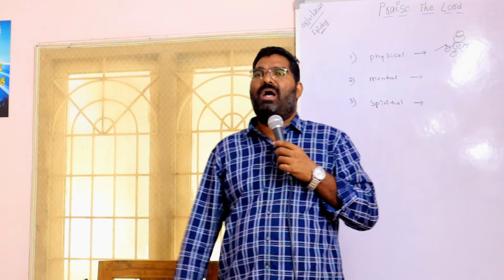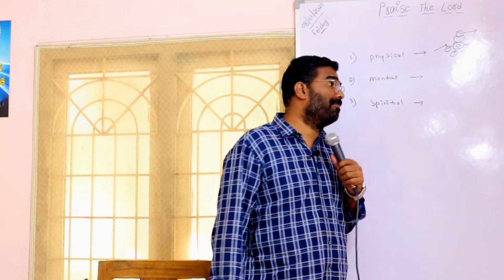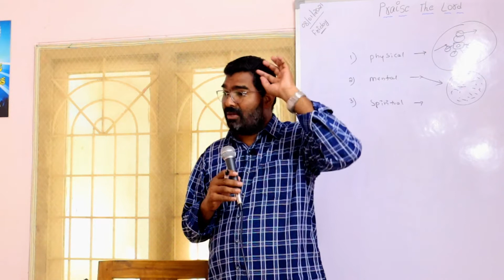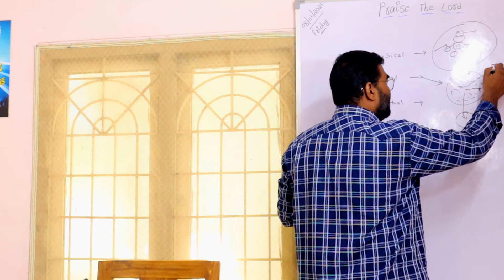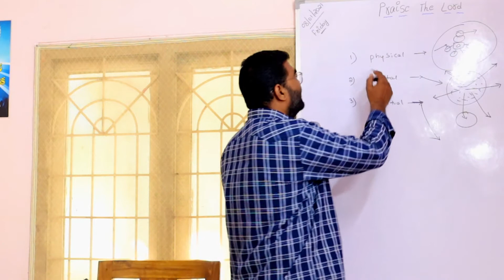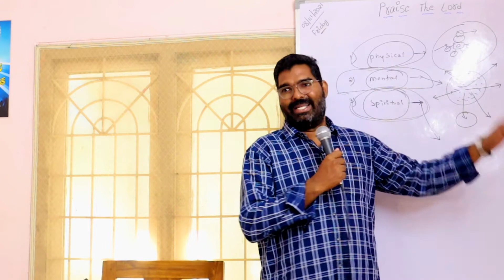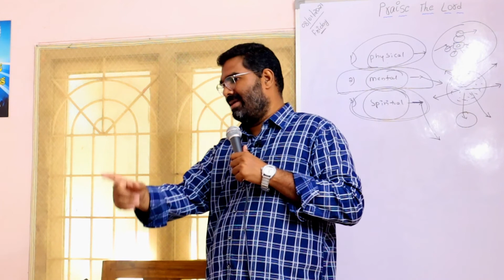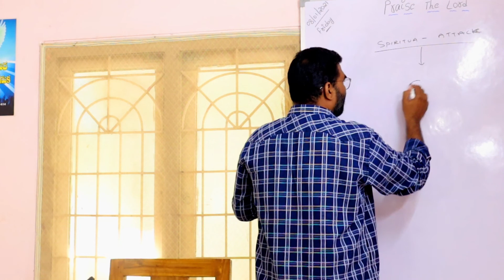Evil Spirits Attack On Us || Part 2 || by K Prabhu Das || Fasting Prayer in Telugu || 8-1-21